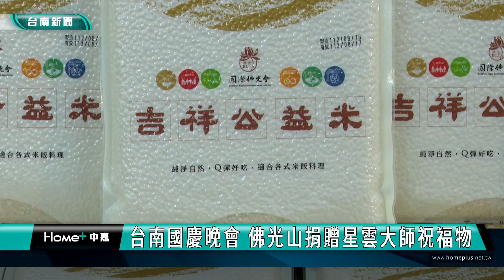國慶｜台南國慶晚會 佛光山捐贈星雲大師祝福物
112年國慶晚會10月8日將於台南舉行 佛光山捐贈2,800份星雲大師一筆字以及2,800份的吉祥米來作為特色伴手禮 也為晚會加添公益色彩 市長黃偉哲特別頒發感謝狀予佛光山南台別院來致意

長期從事慈善救濟和社會公益的佛光山南台別院，這回在台南舉辦國慶晚會之際，也以星雲大師啟示世人的書法以及有佛陀加持和祝福的吉祥米，分別有2800份要來作為晚會的伴手禮，市長黃偉哲也親自致贈感謝狀予佛光山台南區總住持滿舟法師，場面溫馨。
佛光山用星雲大師的一筆字和吉祥米，期待和大家結緣，也要為出席國慶晚會的嘉賓帶來歡喜與祝福。